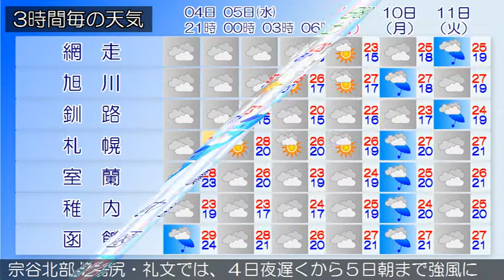2015/08/04 北海道地方の天気予報 夕